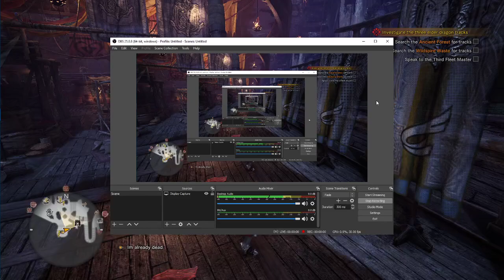Fighting nergi to get some tail l MHW PC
I fight nergi to get some tail.